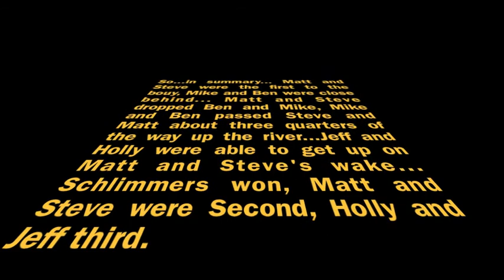tiadagton elm C2 rae